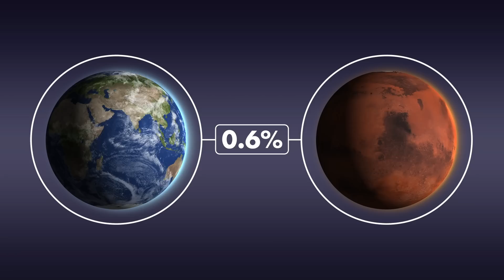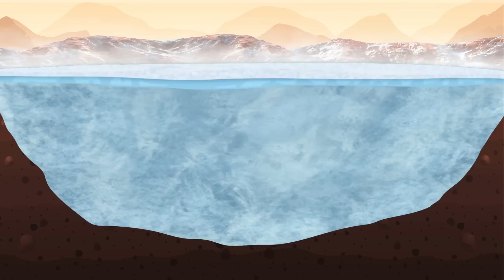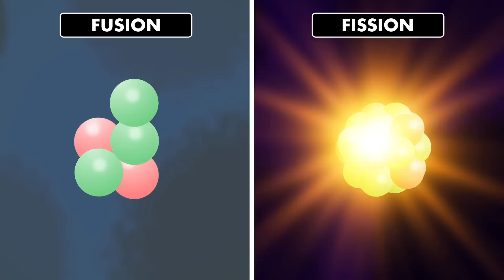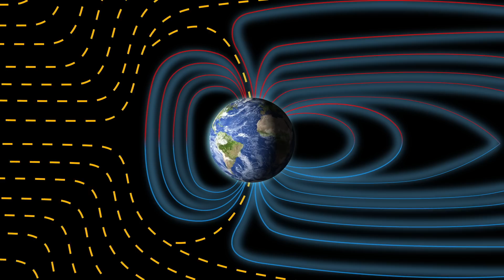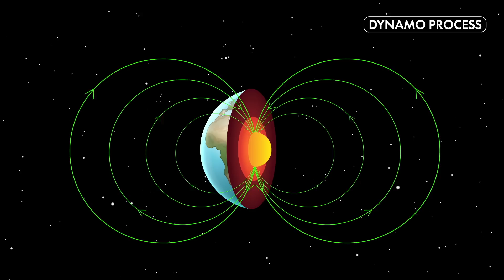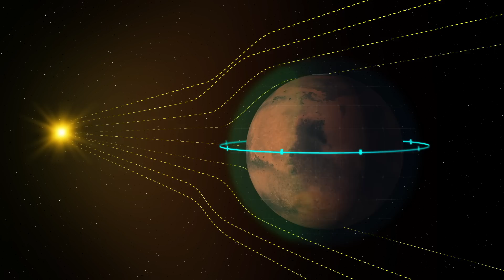Could We Really Terraform Mars?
Humans have long dreamt of terraforming mars, but is it even possible? Building a mars colony would require technological leaps that we can only dream of at the moment. But if we could terraform the red planet, what might that process look like?